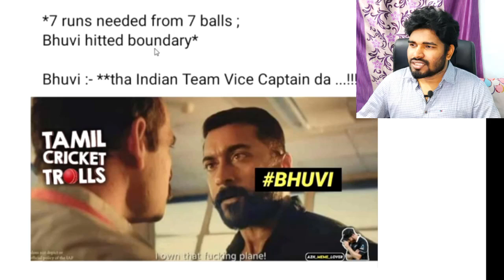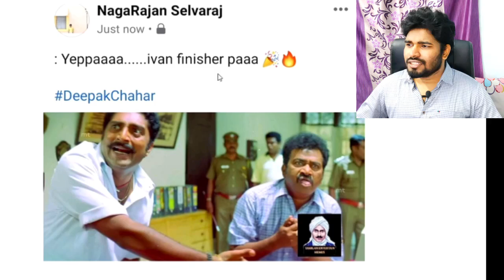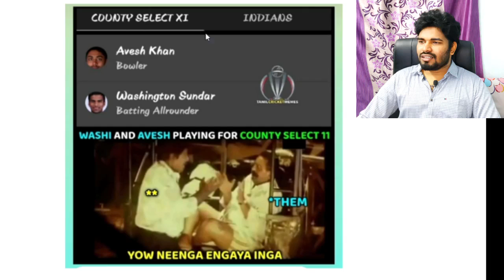lndia vs Sri Lanka 2nd ODI Full Highlights Memes Review | Deepak Chahar 69* Runs and 2 Wickets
INDIA vs Sri Lanka 2nd ODI
2nd ODI Highlights | Sri Lanka vs India 2021
20 July 2021 sri Lanka vs India match